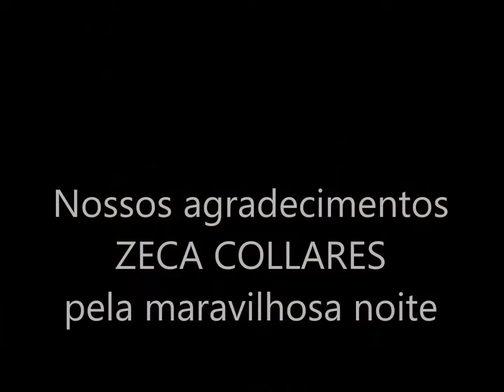Violeiro Zeca Collares em Águas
O compositor, instrumentista e bacharel em cinema, Zeca Collares  é músico que possui apurada sensibilidade e muita técnica em viola caipira. A convite da Associação Nipo-Brasileira de Águas de Sta. Bárbara fez belíssima apresentação para um seleto público. Acompanhado pelo músico Luiz Antony, o show foi um deleite.
A apresentação foi uma realização da Associação Keiwa com o apoio da Secretaria de Cultura de Águas de Santa Bárbara.